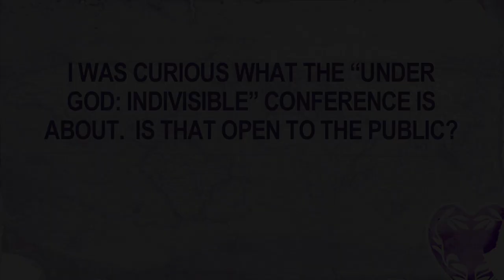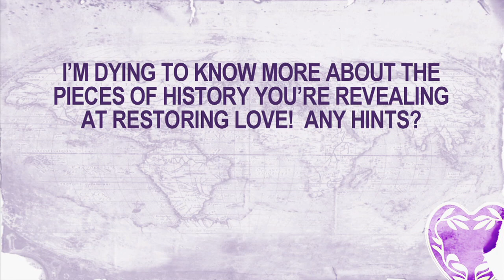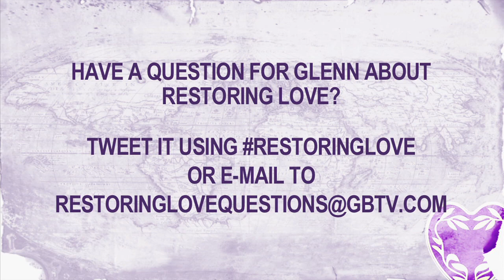What is the Under God: Indivisible conference all about? Is it open to the public?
Have a question for Glenn about Restoring Love? Information about watching Restoring Love on GBTV can be found